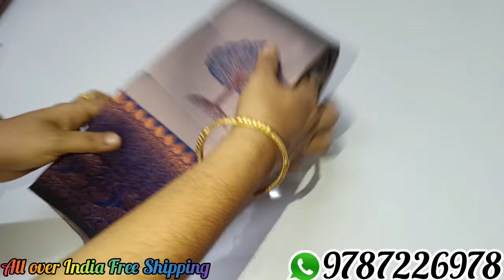😍Soft Tissue Shinning Kubera Silk Saree with Copper zari Meenawork😍Offer Price🎊Freeshipping🌹18/10/24